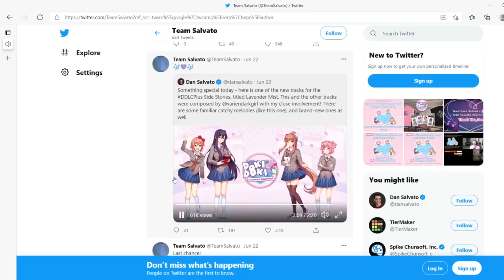DDLC+ OST "Lavender Mist" Released!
A preview of an OST from the upcoming DDLC Plus!

Bitoceptment9975
Carlos
CyprianusKonradFelixVK